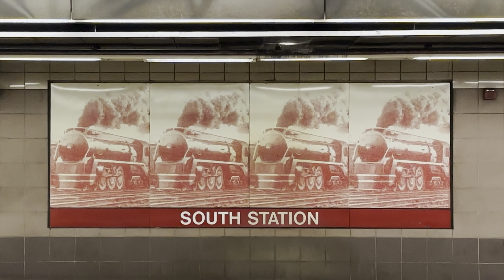New Haven Steam In Boston (Preview) Train Simulator